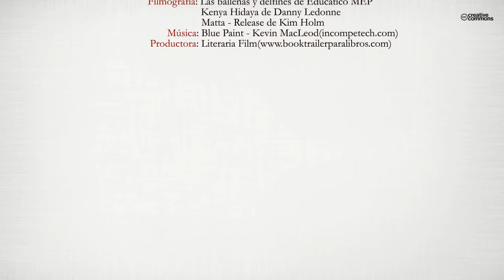Wild Ideas (Booktrailer) - Editorial Círculo Rojo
Autor: Ana Isabel Soriano Jiménez.
Los programas de enriquecimiento ambiental tratan de mejorar el bienestar de los animales en condiciones de cautividad mediante la introducción de cambios en la rutina
diaria de los animales con el objeto de que éstos expresen las conductas típicas de la especie teniendo en cuenta su historia natural.
Este libro es de las pocas publicaciones que existen en castellano sobre este tema, el objetivo es llegar a la máxima cantidad de personas de habla hispana. La idea es que sea un libro de consulta utilizado por todas aquellos profesionales (directivos, cuidadores, veterinarios, educadores, investigadores, voluntarios) que trabajan con animales en centros de cautividad ya sean zoos, acuarios, centros de recuperación, centros de reintroducción, laboratorios o granjas, entre otros El contenido del libro se divide en dos grandes capítulos, una primera parte teórica en la que se explican las bases del enriquecimiento ambiental y se enfatiza en la importancia de la evaluación de los programas de enriquecimiento, ya que en muchas ocasiones se introducen objetos de sin conocer si en realidad mejora o empeora el bienestar del animal.
La segunda parte del libro, es una compilación de los ítems de enriquecimiento que se han utilizado en diferentes centros de fauna con el objetivo de proporcionar ideas y potenciar la imaginación del personal para estimular las capacidades físicas y psicológicas de los animales en cautividad.